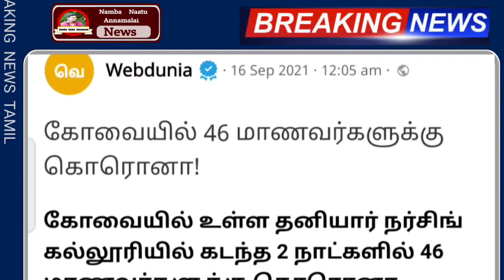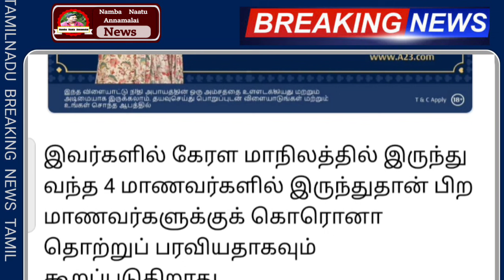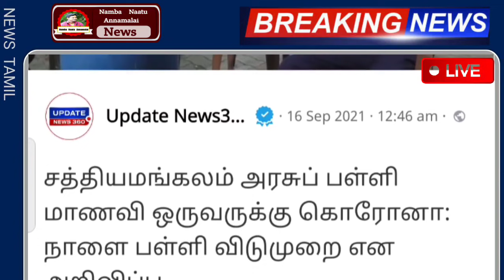சற்றுமுன் தமிழகத்தில் இந்த மாவட்டம் மட்டும் பள்ளிகள் மூட உத்தரவு | School | Tamilnadu | Tamiln 2021